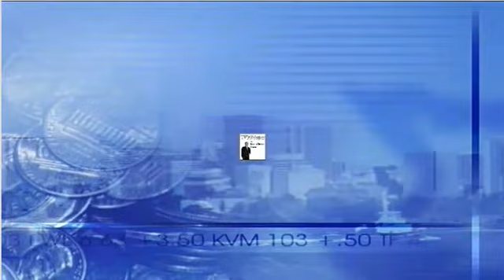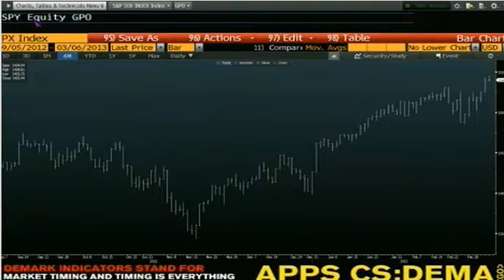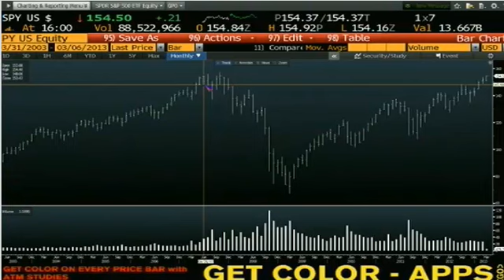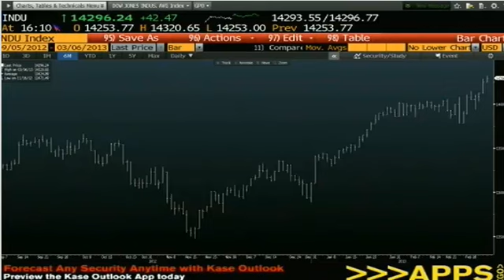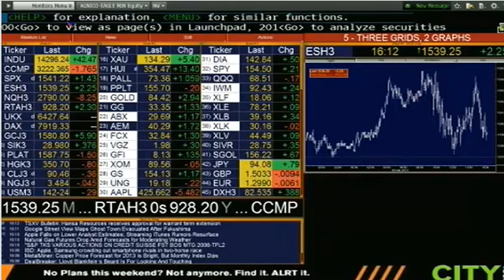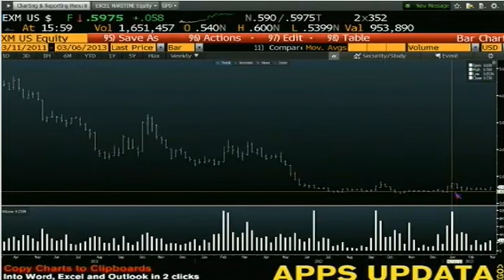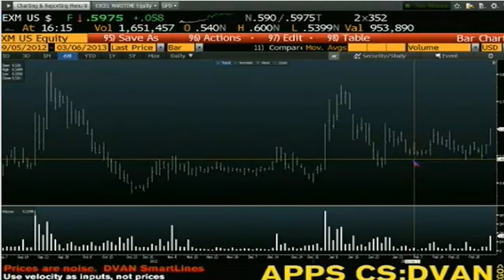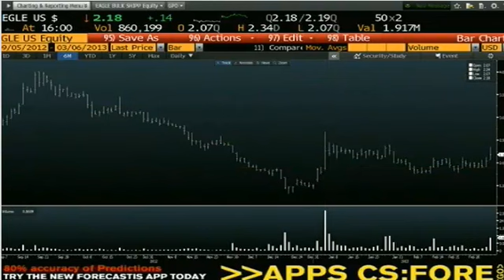March 6th Daily Stock Market Recap by Tom O'Brien on TFNN - 2013